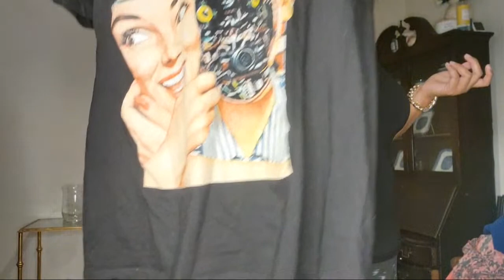1st Live Sale New Leota items / secondhand designer items and Q& A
My ebay store
0:00 Technical diffiulties
10:26 intro
15:10 Sale
1:03:00 Q&A

If you would like to book virtual or in person styling/organization

In order to participate in the live sale you must let me know that you're interested in the item Email. me I will confirm that I will be giving it to you. You then must make the payment using a payment form listed below, make sure to add shipping. Once you make the payment and I confirm it the item is yours. If the payment is not made I will move onto the next name.  Shipping charges are below.

Dresses and rompers are $25 each
Skirts and tops are $15 each

Shipping
Please add $10 for up to 2 items
add $18 for 3-6 items
more than 6 items the client will cover the difference.

Also include your shipping address. I will send you the tracking number when I drop it off.

If in NY and would like to pay cash we could meet up

Items for sale in order : Please copy and paste the description below in the email so there is no confusion. Once sold I will mar it sold.  I will ship out by Friday.

New Sample Leota Cheetah open sweater with pockets small fits up to a large
Secondhand Scotch & Soda Blake 34x32 Grey pants
Secondhand Susina 8 M black leather shoes with
New tried on never worn out 8.5 M suede cut out heels Rouge black zip back
New Sample Leota Small Pink and white plaid tweed like dress w front pockets
New Sample Leota Black white grey Pollack dresss small 3/4 length sleeve
New Sample Leota Blue wicker 3/4 sleeve dress small
Secondhand 14P Blue briggs jacket
Secondhand Garnet Hill Small cheetah robe
New Sample Leota XS black and pink tree romper
New Sample Leota Small long sleeve prism dress
New Sample Leota Small Tabitha Fuschia short sleeve dress
New Sample Leota small fits up to a large kimono robe open sweater black and red floral
New Sample Leota Black faux leather square cut out overlay over navy blue dress small
Ebay second hand knit small long sleeve shorts romper
New with tags Leota White cut out long skirt ovr short brown skirt
NWT Small Peasant off the shoulder eyelet bell sleeve shirt
XS 3/4 sleeve Kaledescope black and white dress
B.yu unknown size either xs or small faux leather suedish skirt waist 14" when laid flat
New Sample Leota Emma  turquoise Baltic Small short sleeve dress
Secondhand Brown Large New York and company long sleeve dress
New With Tags Fashion Nova Large Rouched dress black long side slit sexy
New Sample Leota Small green blue striped pleated skirt
New Sample Leota Small Floral Pencil Skirt
Secondhand large tupac sweatshirt $30
Second hand xs free people blazer brown plaid dress
New Sample Leota green plaid open sweater
New Sample Leota green plaid sleevless dress nwt
New Sample Leota Sleeve less black and white circle symmetrical print dress
NWT Zara Medium CZ Button long sleeve ruffl v neck blouse
Secondhand Medium rage against the machine tshirt
Secondhand Medium ann taylor Pearl bib short sleeve Taupe shirt
New Sample Leota Medium short sleeve long velvet floral romper

If you would like to send me anything to review or giveaway kindly send them to
Mayra Perdomo
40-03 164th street